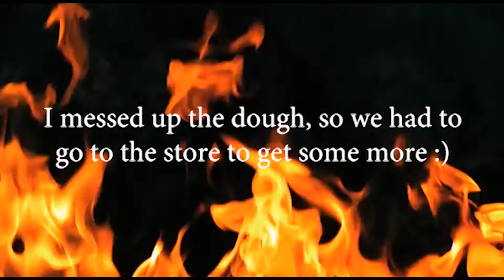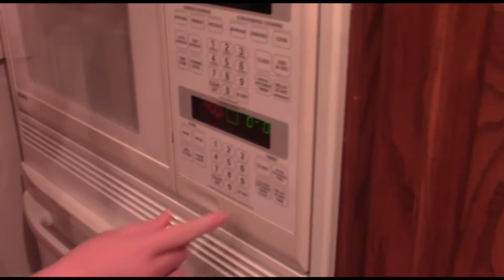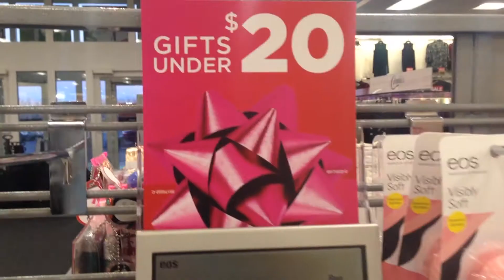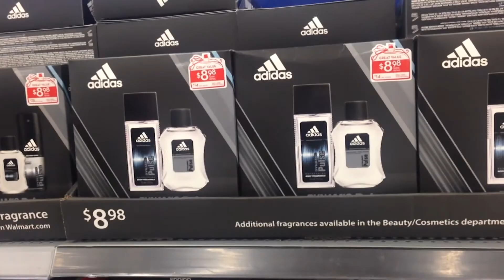2017 STTV Winter Show